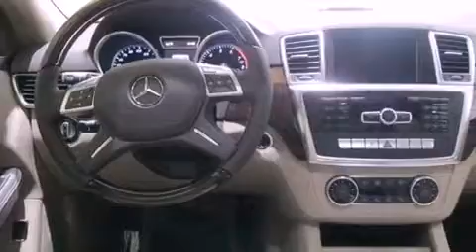2013 Mercedes-Benz ML350 Seattle WA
We have been honored to serve the Lynnwood WA area , we promise that your experience at our dealership will exceed your expectations !

 Year : 2013
 Make : Mercedes-Benz
 Model : ML350
 Engine : Gas V6 3.5L/213
 Trans . : Automatic
 Exterior : Black

 Interior : Almond Beige
 Stock : 23065